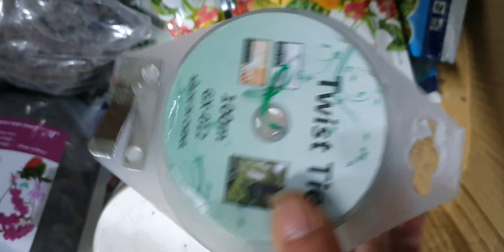TỐI 31/1.KIỀU TÍM,CHÂU NỤ CỰC ĐẸP,CHUỖI NGỌC,CÁO,HÀI NỤ,VAN ĐA, CHỒN, KIM ĐIỆP(0849490188/0396164604